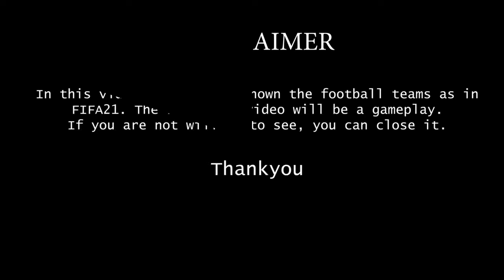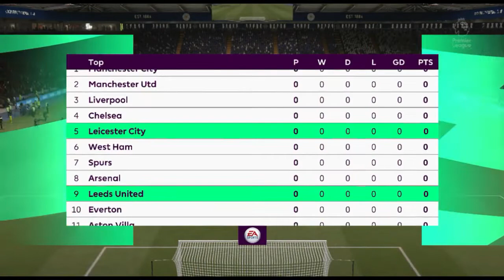Leicester city vs Leeds United (1-0) Highlights All & Goals